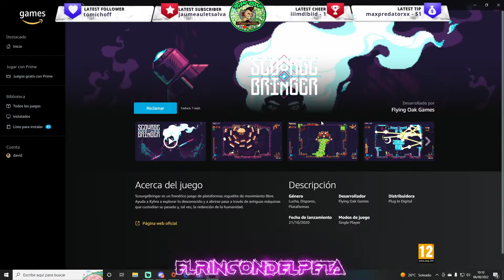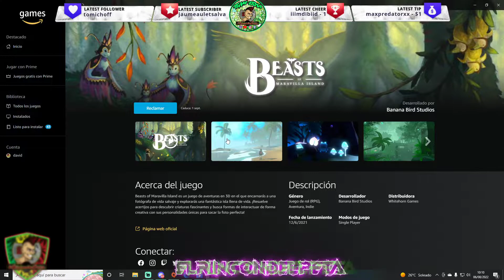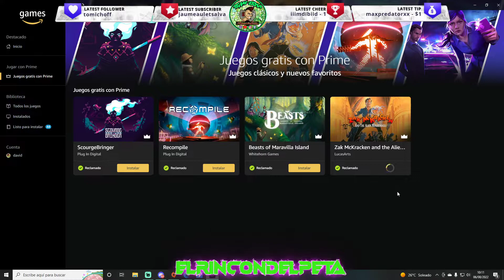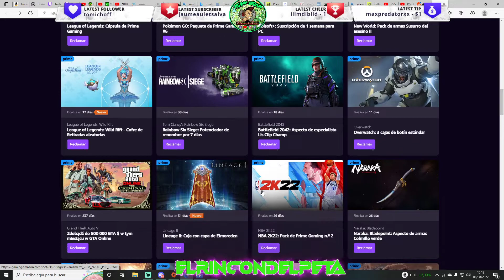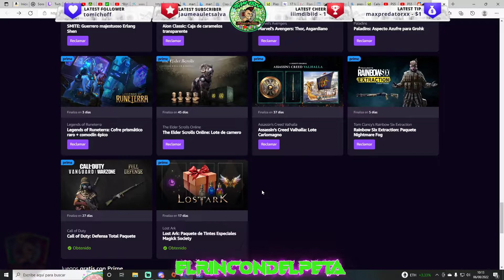🔥JUEGOS GRATIS 🔥Agosto 2022 / Beneficios y Ventajas de Amazon PRIME GAMING /Twitch Prime 💯